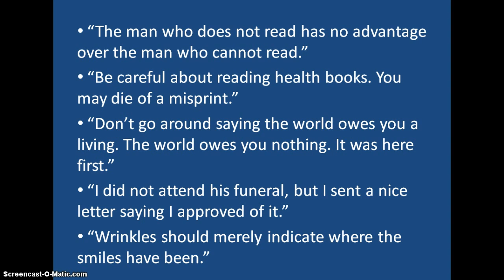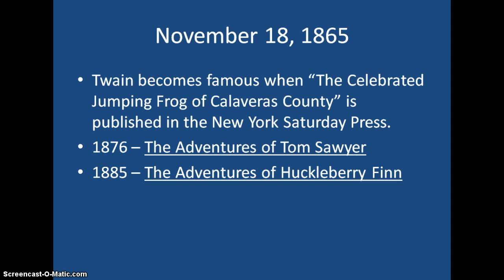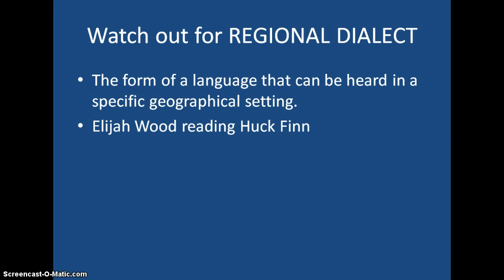Mark Twain - Author Profile